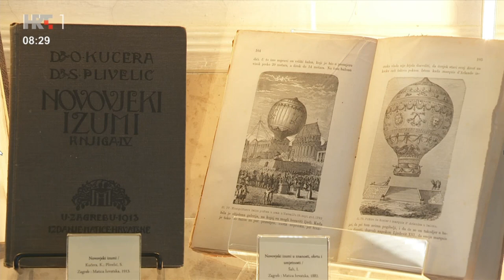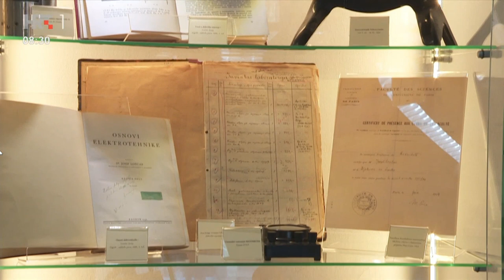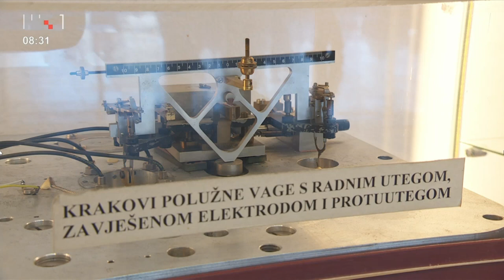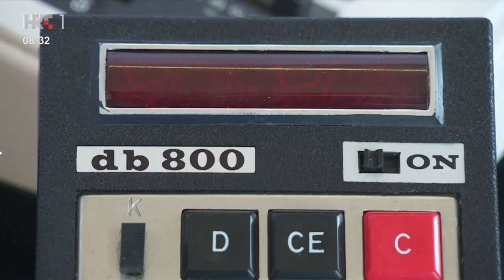Noć muzeja na FER-u, HRT Dobro jutro Hrvatska (16. 2. 2023.)